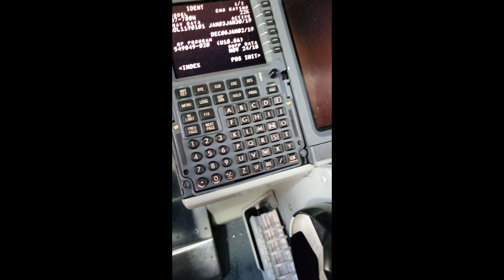INSERTING MY NAME IN FMC - BOEING 737-700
After my flight from Chapecó to São Paulo/Guarulhos, I paid a visit to the cockpit to greet the captain and the first officer. The GOL crew is awesome, they're all very sympathic, the captain allowed me to seat and insert my name on FMC. One of best moments of my life :D

GOL | Boeing 737-700 | PR-GEK